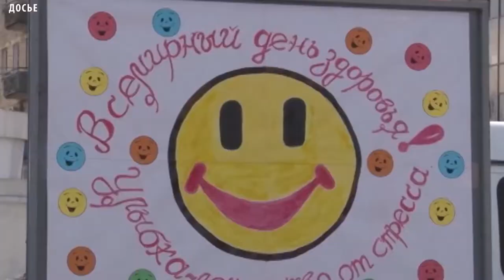День волонтера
Предусмотрены и законодательные изменения — например, освобождение организаторов волонтерской деятельности от налоговых выплат. Отмечается, волонтеры трудятся на благо общества, не прося ничего взамен, что является еще одной причиной того, почему они удостоились собственного праздника. Они бескорыстно убирают улицы, распространяют брошюры социальной кампании, работают переводчиками на больших спортивных соревнованиях, помогают в больницах, домах престарелых, детских домах и многое, многое другое. Также немало работы приходится при ликвидации последствий стихийных бедствий.